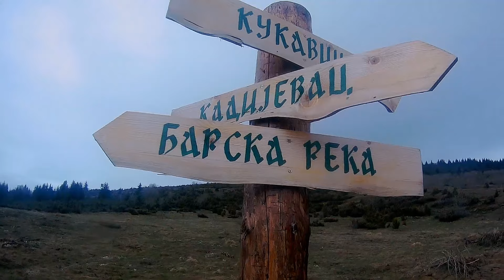Kozije Stene 2019